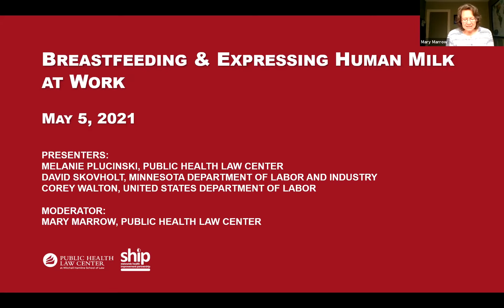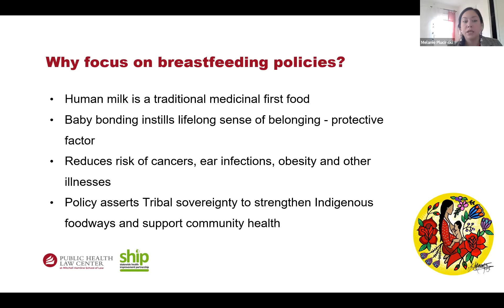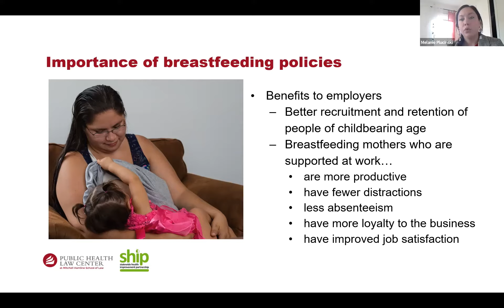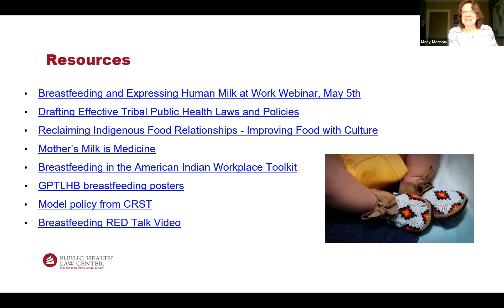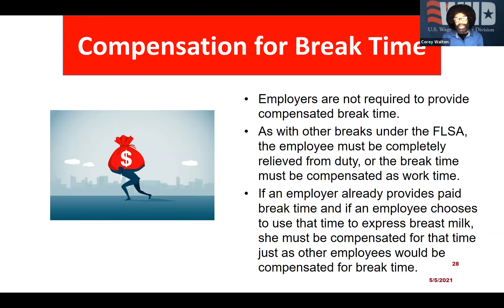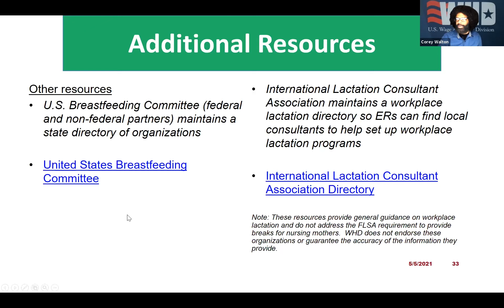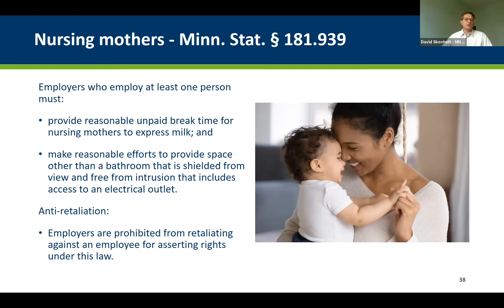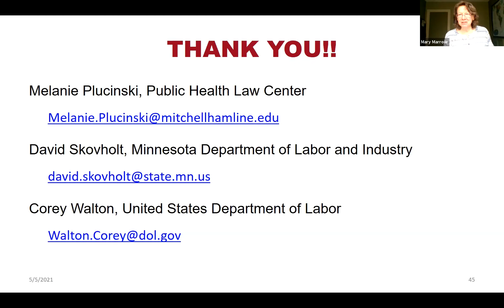Breastfeeding & Expressing Human Milk at Work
Federal, Tribal and Minnesota laws provide important protections for people who want to nurse or express milk at the workplace. This webinar addresses how laws apply in various workplaces in Tribal communities and across Minnesota. In addition, presenters will discuss best practices and how businesses can support nursing employees by passing supportive workplace policies.

Presenters:
Melanie Plucinski, Public Health Law Center
David Skovholt, Minnesota Department of Labor and Industry
Corey Walton, United States Department of Labor

Moderator:
Mary Marrow, Public Health Law Center